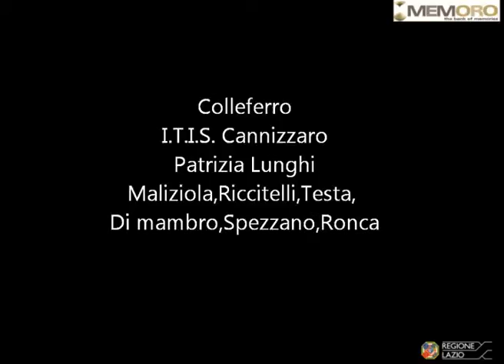Gino Lanni 4 Il lavoro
Gino ha cominciato a lavorare molto presto. La mattina a scuola e il pomeriggio nei campi. Ma era importante per dare una mano alla famiglia che aveva patito la fame